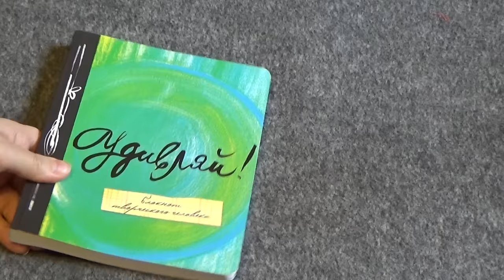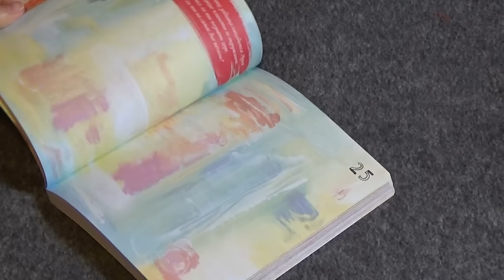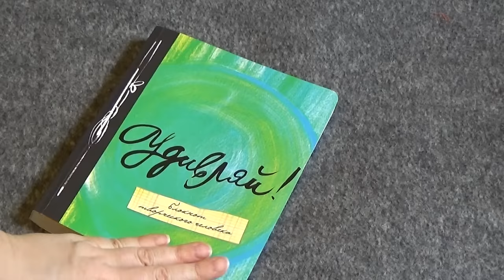Обложка на блокнот с вышивкой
Делюсь очередной своей рукоделкой:)